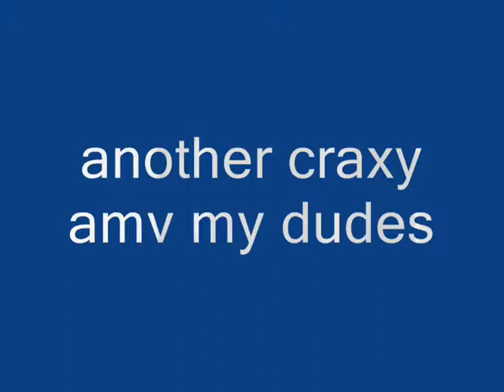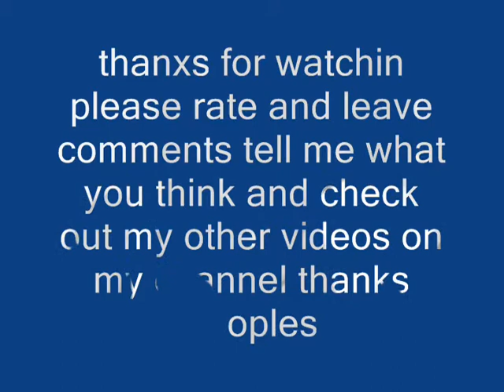Singing in the Rain remix (awesome AMV)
this a amv i slapped together using the awesome song singing in the rain remix by mint royale please rate and leave comments people i would really appreciate it